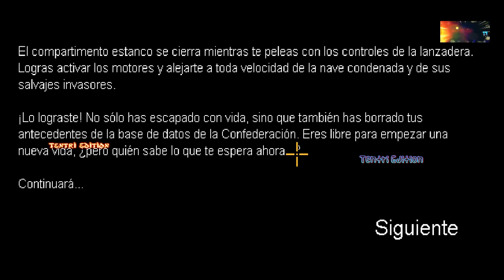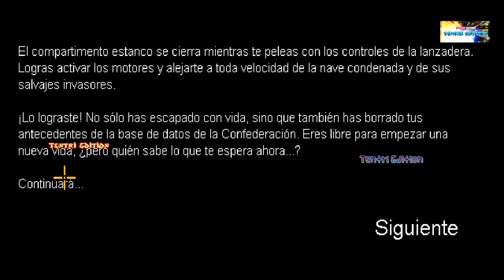INTENRESANTE railshooter videojuego videogame